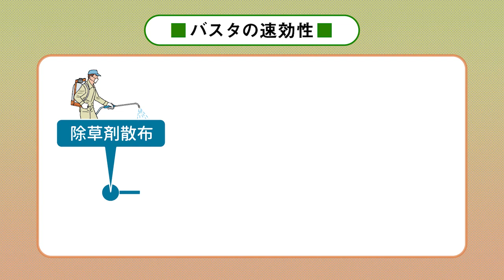バスタの上手な使い方 かんしょ編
かんしょ畑でのバスタ®液剤の上手な使い方をご紹介します。

・雑草全体が濡れるように散布し、かんしょに飛散しないよう注意してください。飛散が心配な方は飛散防止カバーをご利用ください。
・散布後は効果が早く発現し、早く完成します。さらに抑草期間も長い。
バスタ®液剤を上手に使って効率的な雑草管理にお役立てください！

BASFの農業向けの製品、取り組みについてはBASFホームページをご覧ください。
除草剤バスタ®液剤については特設ページをご覧ください。